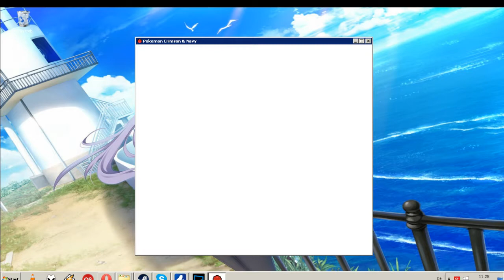Pokemon Crimson& Navy #12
= Silent Play (BLIND) (kein Kommentar, nur Spielemusik) =
Welcome to the PARIC REGION, a place in a simple world among the multiverse, where POKéMON is a videogame franchise about special creatures known as POCKET MONSTERS (or POKéMON to short) that wage in battles and grow as long as they get experience in them. The POKéMON franchise has become popular among kids and adults, and formed an ever growing fanbase in the entire world.

But now, PARIC is about to experience the POKéMON phenomenon as it never had before, because the creatures known as POKéMON, once ficticious characters from a videogame, will become REAL!

This is your own POKéMON story, you and your lifelong best friend discover three little POKéMON starters that both of you take as your new pet friends, until a mysterious and unknown bully steals one of the three POKéMON, and starts a rivalry with both of you that will continue as long as you all go to your own POKéMON ADVENTURE in the entire PARIC REGION.

Your adventure as a POKéMON TRAINER will take you to amazing experiences, catching wild POKéMON in your way, battling another trainers in POKéMON BATTLES, exploring different places, and making your own legend as long as you become the best POKéMON TRAINER of PARIC!

But be careful! A dangerous special GOVERMENT agency is going to get in your way, stealing POKéMON from others and making dubious experiments with them! It is your duty to stop the agency, discover the reason of POKéMON appearing in PARIC, and save it from a possible disaster that would exterminate all the natural environment in this little, but once simple world...